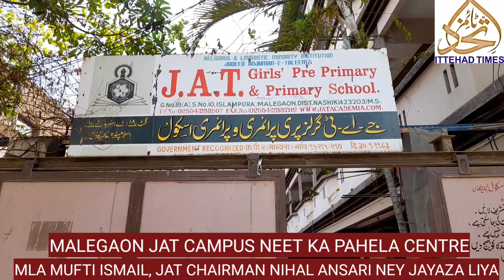NEET KA FIRST CENTRE JAT CAMPUS BANA ABHINANDAN muftiismail MLA MUFTI ISMAIL KA DAURA